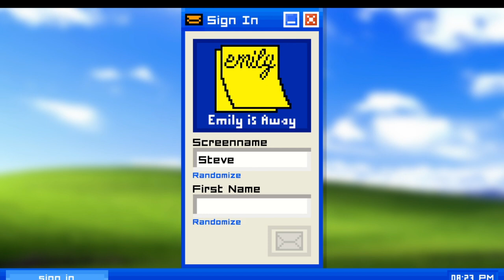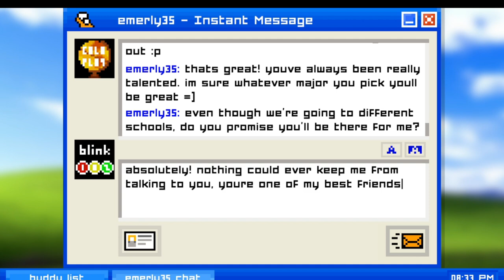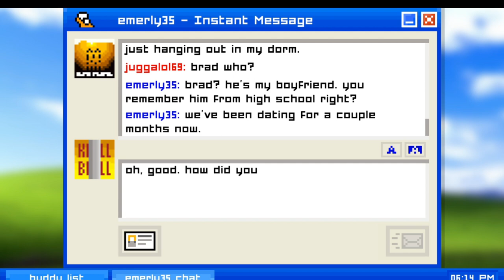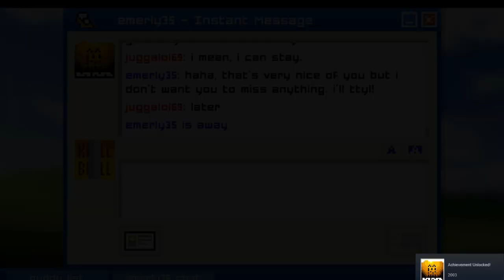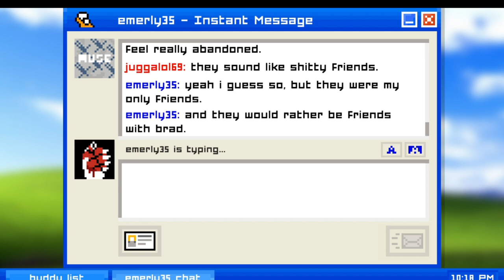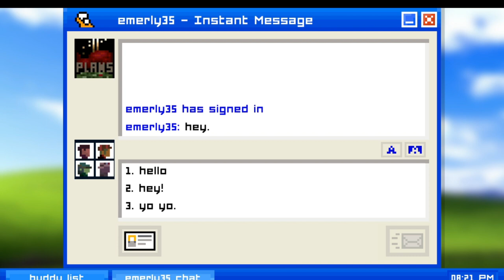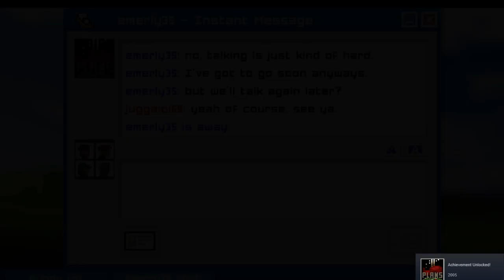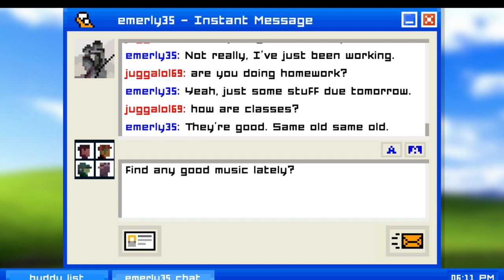Vexed Steve Plays: Emily Is Away (Full Playthrough)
Its the early 00s again and AIM is back! Special thanks to friend of the channel Rachel for torturing me, I mean letting me experience, Emily Is Away.